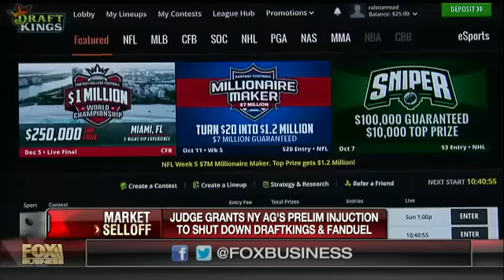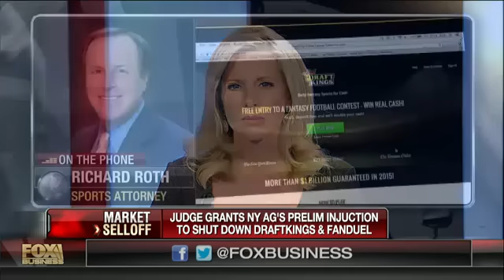Sports attorney: Would not place my bet on DraftKings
Sports attorney Richard Roth on the preliminary injunction to shut down DraftKings and FanDuel in New York.
Watch Ashley Webster talk about Sports on Varney.